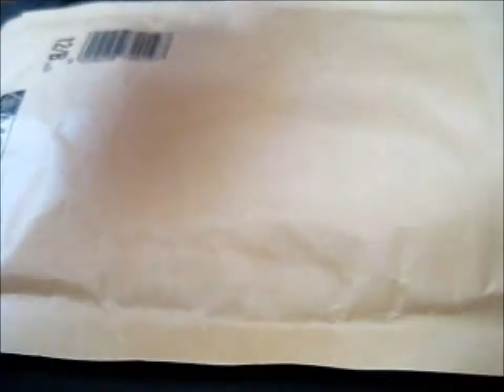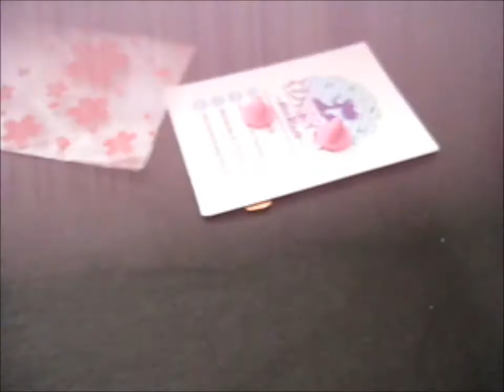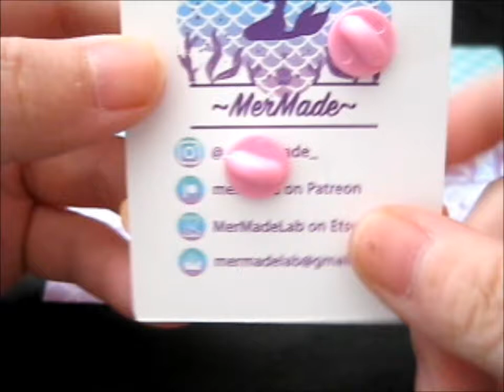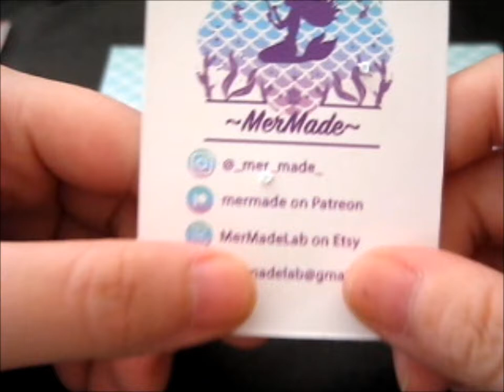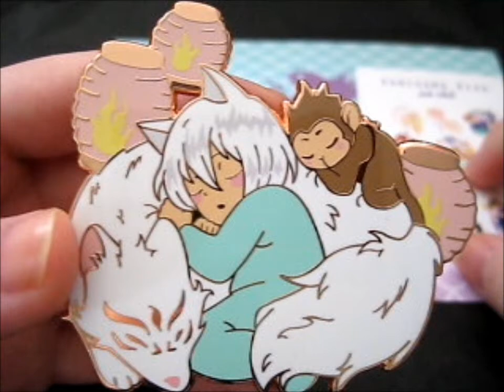Baby Tomoe Kamisama Kiss Patreon Pin! ~ _mer_made_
Opening of: Baby Tomoe Kamisama Kiss Patreon Pin! ~ _mer_made_

~ Referral Links ~
Referral Link for: Akibento Subscription Box